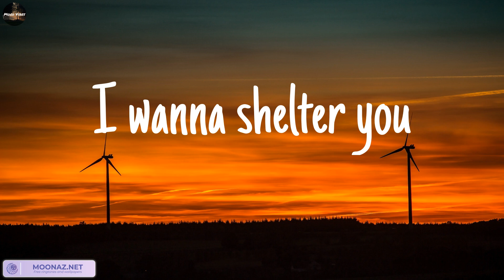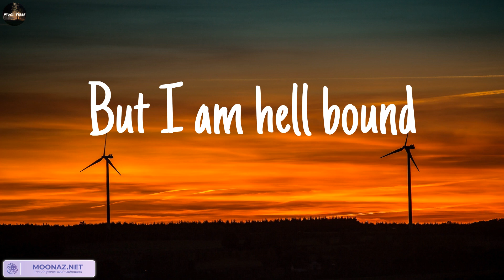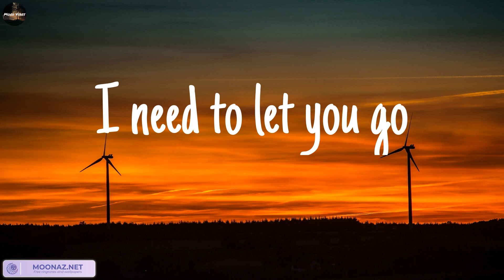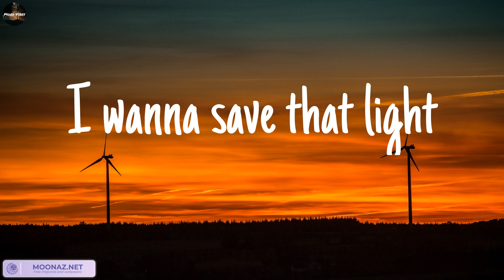Imagine Dragons - Demons (Lyrics) || Mood Vibes